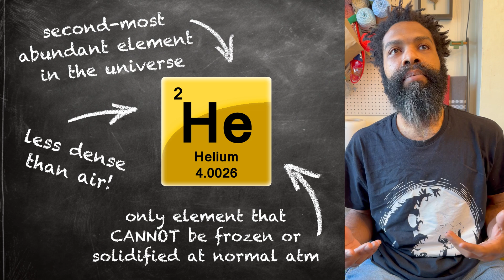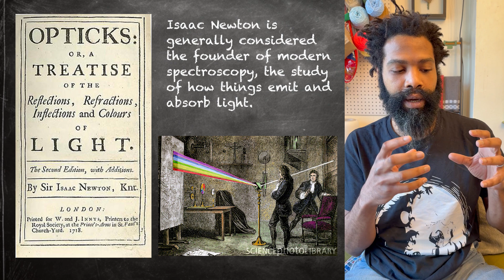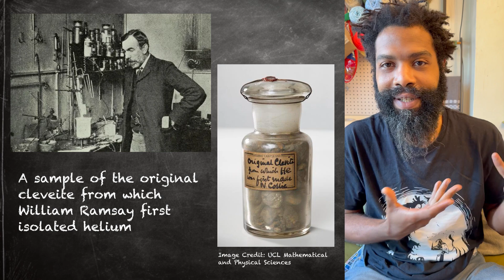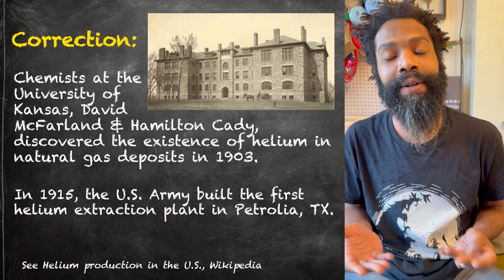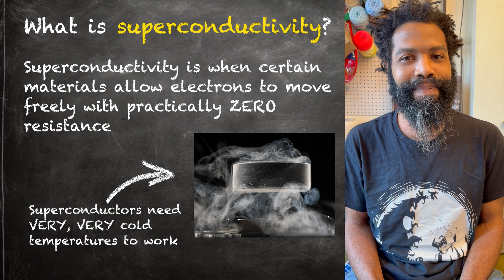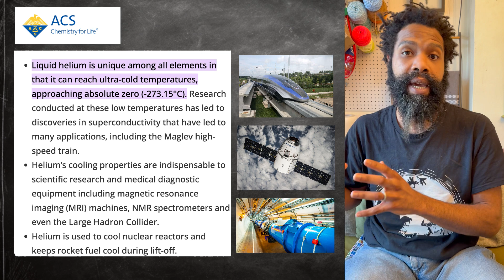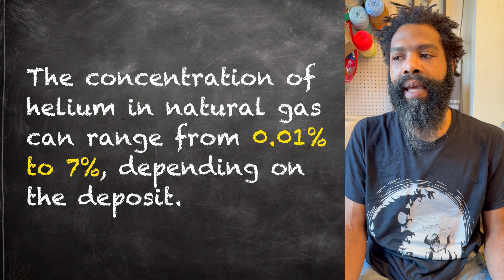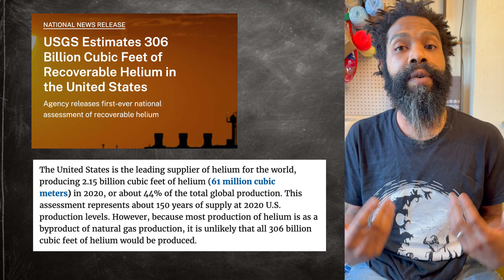A Brief History of Helium — and Why Running Out Is a BIG Problem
Helium is a nonrenewable resource that occurs on Earth as a result of radioactive decay, and can be extracted from natural gas deposits. The helium "shortage" everyone has been talking about is NOT the result of deposits actually being depleted, but from the US deciding to sell off its sizeable stockpiles. So long as we are responsible with its use -- and develop technologies with greater helium capturing and recycling capabilities -- the supply with not run out (hopefully).